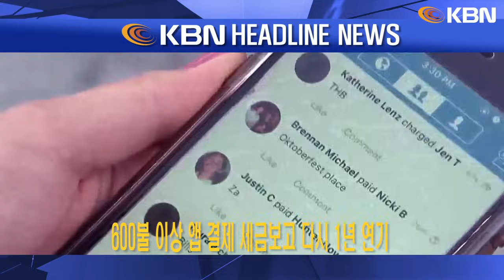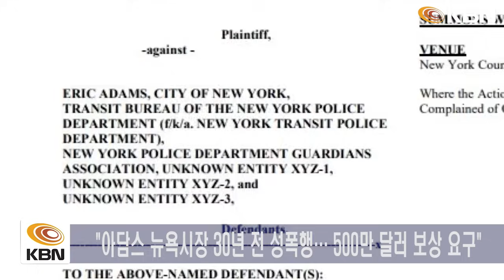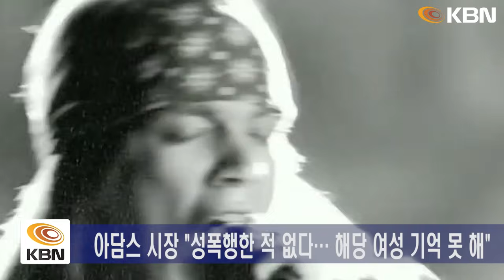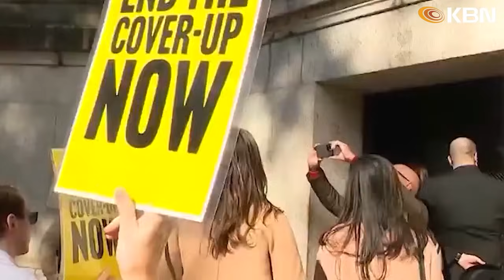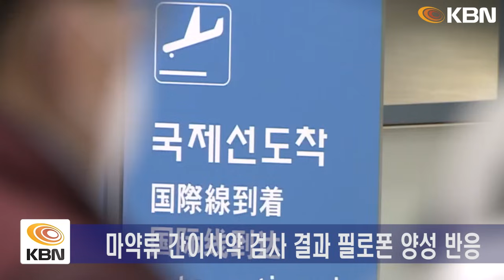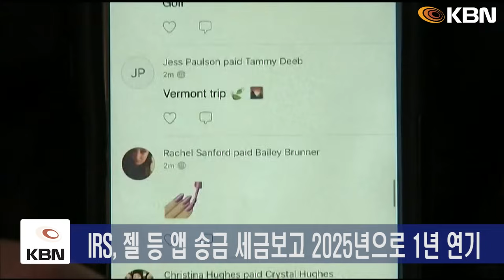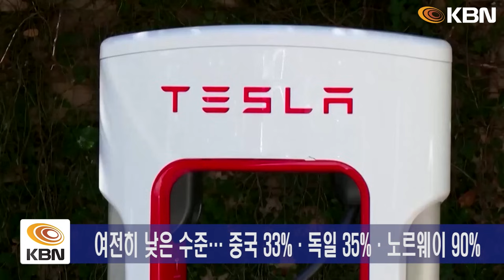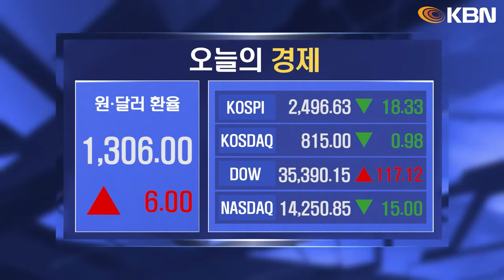미동부 최대 한인방송 / 캐나다 국경 차량 폭발 원인은 ‘과속’ / 비행 중 비상문 개방 시도한 20대 여성 '마약 양성' / 600불 이상 앱 결제 세금보고 다시 1년 연기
-캐나다 국경 차량 폭발 원인은 ‘과속’
-비행 중 비상문 개방 시도한 20대 여성 '마약 양성'
-추수감사절 행진에 팔레스타인 지지 시위대 난입
-600불 이상 앱 결제 세금보고 다시 1년 연기
-뉴욕주에서 뉴저지주로 이주하는 주민 증가
-올해 전기차 판매 '사상 최대'…전체 승용차의 9%